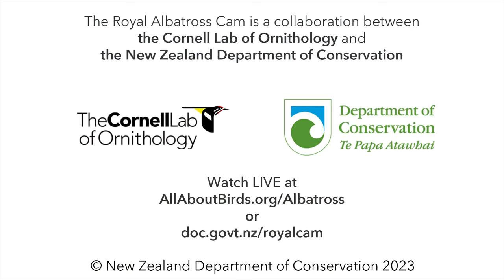Royal Albatrosses Practice Courtship Rituals In New Zealand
At Pukekura/Taiaroa Head, many Northern Royal Albatrosses have already begun nesting. Others (like the birds in this clip) are still in search of a breeding partner.

Most Northern Royal Albatrosses mate for life. Pairs will engage in complex courtship displays that involve several dance-like actions like skypointing, skycalling, preening, and rattling. Once a bird finds a mate, they perfect and simplify this ritual as a way to identify their partner.

This highlight features female YRK (right), a former parent featured on the Royal Albatross cam in 2020 and 2022. Sadly, her prior mate (OGK) did not return to the breeding colony this year, and she's now practicing courtship rituals with new potential partners.

The 9-year-old male bird (left) in this clip is none other than the chick of the very first Royal Albatross Cam pair, YWK and KGY.

Thanks to New Zealand Department of Conservation ranger Sharyn Broni for sharing this video of the albatrosses courting.

or at